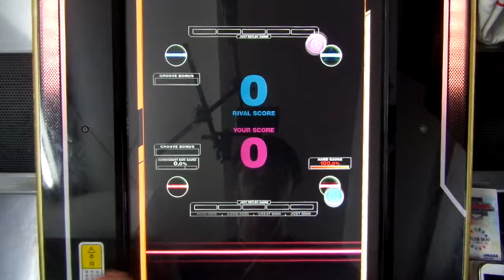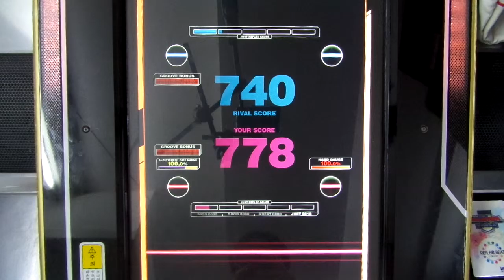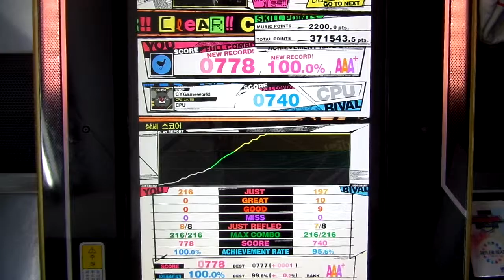[REFLEC BEAT VOLZZA 2] Gymnopedie-kors k mix- (MEDIUM) 100.0% (Player: CHAA-R.U)